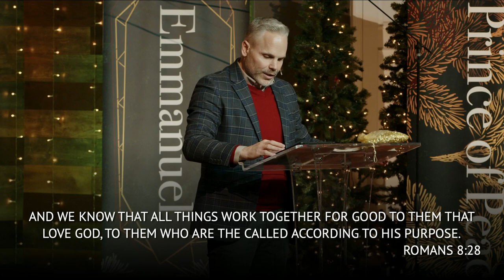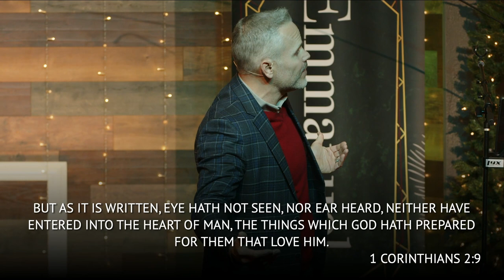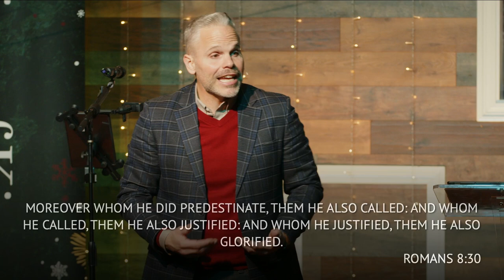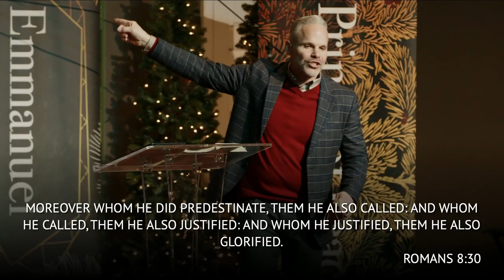The Best Part (Romans 8:28-32)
The Best Part of Christmas is being able to talk about the incomparable majesty who is Christ Jesus and singing with unshakeable worship of what he’s done through an unimaginable sacrifice!